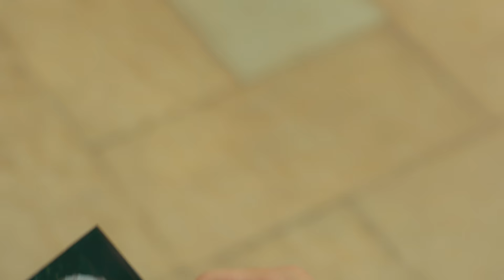ใกล้เกิน (TOO CLOSE TO HANDLE) - GEMINI [ OFFICIAL MV ]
Artist: GEMINI
Producer : Amp Achariya , Chonlatas
Lyrics / Melody : Achariya Dulyapaiboon
Arranged : Chonlatas Chansiri
Background Vocals : Amp / GEMINI
Vocal Director : Achariya Dulyapaiboon
Digital Editor : Chonlatas Chansiri
Recording at DBS Studio , Chonlatas studio
Mix - Mastering : Rawee Kangsanarak

Spotify | iTunes | JOOX | Apple Music

ถ้าฉันไม่เคยเจอเธอยิ้มมา
ถ้าฉันไม่เคยได้สบสายตา
ตอนที่เธอเผลอ ตอนที่เธอเขิน
ถ้าฉันไม่บังเอิญอยู่ตรงนั้น
ถ้าแม้ว่าเราเป็นแค่คนอื่นไกล
ถ้าแม้ว่าเธอไม่ดีกับฉันมากมาย
คงจะไม่เผลอ คิดไปมากเกิน
ถ้าไม่บังเอิญอยู่ตรงนี้

พยายามแล้วจะไม่คิด จะไม่คิด
แต่มันก็ไม่ง่ายเลยสักนิด เลยสักนิด
อยากจะเป็นเพียงแค่เพื่อนสนิท รู้ว่าไม่มีสิทธิ์ ติดที่ใจไม่ฟัง

ใกล้เกินจะไม่คิดไกล  ใกล้เกินที่จะห้ามใจ
คนใกล้ตัวของเธอเขาหวั่นไหว พอเข้าใจบ้างไหมเธอ
ใกล้เธอมากสักเท่าไร ยิ่งดูเหมือนจะแสนไกล
ถ้าวันหนึ่งเก็บไว้ไม่ไหว อย่าโกรธได้ไหมที่ฉันคิดไกลกับเธอ

ฉันก็พอเข้าใจอะไรที่เธอคิด
เธอก็คงไม่คิดอะไรเลยใช่ไหม
มีแค่ฉันคนเดียวที่มันคิดไกล
เธอไม่ต้องเข้าใจแค่อย่าโกรธกัน

ฉันไม่คิด จะไม่คิด

ถ้าวันหนึ่งเก็บไว้ไม่ไหว อย่าโกรธได้ไหมที่ฉันคิดไกล

พยายามเท่าไร มันก็เท่านี้
ทำยังไงเมื่อเราใกล้กันแค่นี้
แค่เป็นเพื่อนที่ดี ก็ดูจะยากเกินไป
แค่ไหนที่ไม่ใกล้เกิน
เพราะฉันเกินจะห้ามใจ
ใกล้เกินจนหยุดใจไม่ไหว

ติดตามทุกความเคลื่อนไหวของ RISER MUSIC ได้ที่

Subtitles
Burmese : @GeminiNT Home MM
Vietnamese : Xuân hạ thu đông ở bên GMMtv và U mê con Gờ dù nó ngang ngược
Japanese : @lovebrightwin16 (X)
Indonesian : @selenophile881   - GeminiFourth trans team
French : @itswarie - GeminiFourth trans team
Italian : @Gemiyaki4thT - GeminiFourth trans team
Spanish : @leenolibit  - GeminiFourth trans team
Portuguese (Brazil) : Gemini Fourth Brasil
Chinese (Taiwan) : gemini_twfc, gemini.fourth_twfc
Chinese (Hong Kong) : fourthnattawat_hk (Instagram)
Spanish (Latin America) : (Gemini Norawit Perú)
Khmer : Geminifourth’FC (Facebook)
Turkish : @tinncoded - GeminiFourth trans team
Korean : 공이(의오역 주의)